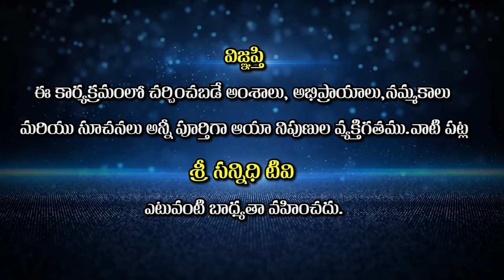నాడీ శుద్ధి ప్రాణాయామంతో ఇన్ని లాభాలా... !| Ramanananda Bharati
Watch : నాడి శుద్ధి ప్రాణాయామం వల్ల కలిగే లాభాలు ? | Ramanananda Bharati